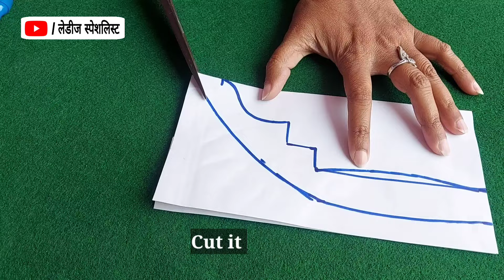UNIQUE NECK DESIGN 💖💖 || एकदम खुबसूरत न्यू नेक डिजाइन || गला डिजाइन || लेडीज स्पेशलिस्ट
पाइपिंग लगाने के 2 आसान तरीके 💖💖 || Piping || How to Attach Piping in two Perfect way ||

This is a very easy tutorial on पाइपिंग लगाने में आ रही है परेशानी तो देखें ये विडियो Learn in very Easy Method in Hindi with detail explanation so be sure to watch it fully

About video :- this video पाइपिंग लगाने में आ रही है परेशानी तो देखें ये विडियो Learn in very Easy Method. we have also made several other types of videos on ladies dress like a gown, frocks, front slit kurti etc. and more, which You can access from our channel this video is especially for beginners.
Woh Bhi Ghar Baithe.aap iSki madad से lehenga kaise banaye iska tareeka bahut hi jald shikh Jaayenge.So,best of luck
About Video & Queries Solved :-
1.पाइपिंग लगाने के बाद पलट क्यों जाती है?
2. पाइपिंग लगाने के बाद चपटी क्यों हो जाती है?
3.पाइपिंग लगाने के बाद फोल्ड क्यों हो जाती है?
4. पाइपिंग लगाने का सबसे आसान तरीका

Embroidery Blouse Stitchin 💖💖// 1 टक्स ब्लाउज सिलाई //How to Stitch1 Tucks Blouse in Easy way(DIY)//

Embroidery Blouse Cutting 💖💖// 1 टक्स ब्लाउज कटिंग  //How to Cut One Tucks Blouse in Easy Method//(DIY)

30 Beautiful Blouse Neck Designs 2019💖💖// Bridal Paithani blouse Design //Latest Blouse Designe //

50 Beautiful Blouse Neck Designs 2019💖💖// Bridal Paithani blouse Design //Latest Blouse Designe //

30 Beautiful Blouse Neck Designs 2019💖💖// Bridal Paithani blouse Design //Latest Blouse Designe //

25 Beautiful Blouse Neck Designs 2019💖💖// Bridal Paithani blouse Design //Latest Blouse Designe //designer blouse back side deep neck open design

75 Beautiful Blouse Neck Designs 2019💖💖// Bridal Paithani blouse Design //Latest Blouse Designe //